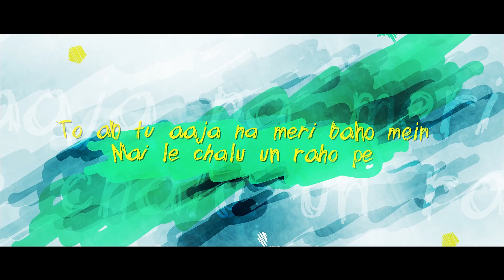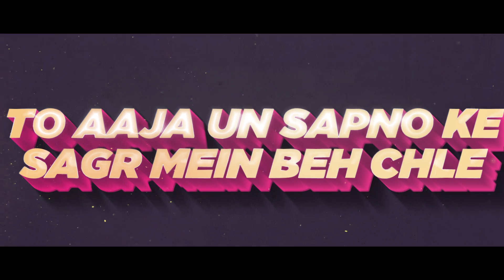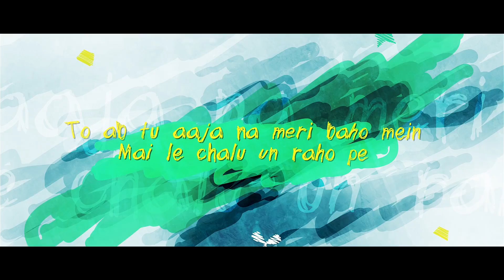Vasu Kainth - Sarphira (Lyric Video)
Here's the first ever original by "Vasu Kainth"
Presenting you - "Sarphira"
Stream On-

Credits -

Singer/Lyricist/Composer  - Vasu Kainth
Music/Mixing & Mastering - Varun Sharma
Video by - RS STUDIOS (Rishab Sachan)

Varun's Social Links -

Rishab's Social Links -

So, I hope y'all liked this song!
Let me know if you need more originals!